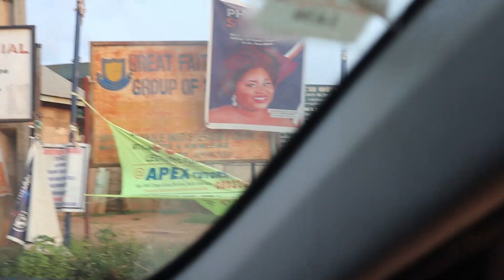I Visited Nigeria to Surprise My Mum For Her Birthday | Her Reaction 🥰😍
BE MY FRIEND:

🎙 My weekly podcast: Coming soon!

Full Disclosure: I am a participant in the Amazon Services LLC Associates Program, an affiliate advertising program designed to provide a means for me to earn a fee by linking to Amazon.com and affiliated sites.